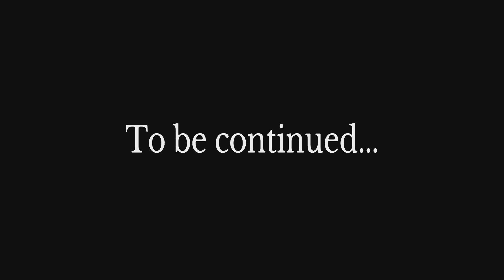Ancient ruins! - Final Fantasy XVI Let's Play episode 13 - "Phoenix's Gate"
Our trio arrives at the location where Phoenix's Gate once stood. After the incident some 13 years ago, now only a crumbled mass of stones remains.
Delving deeper into the Apodytery, we discover ancient ruins that home hostile contraptions, who welcome us with deadly weapons.
Something dark and eerie is about to unfold...